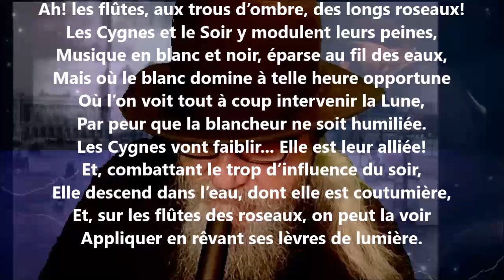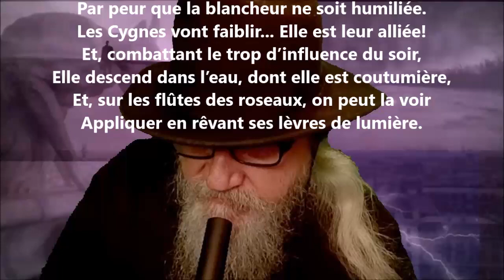Les cygnes VIII - Georges Rodenbach lu par Yvon Jean